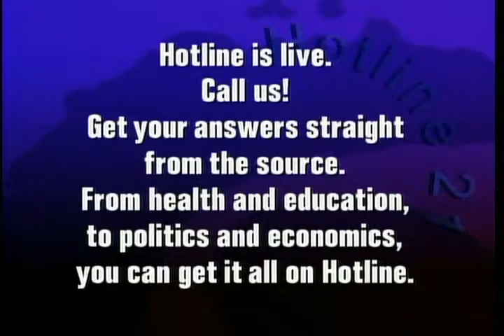Alderman Anthony Beale | Political Forum on CAN TV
Ald. Anthony Beale (9th Ward) discusses Mayor Emanuel's proposed 2014 budget, the need for pension reform, and bringing Walmart and other retailers to his community. This program was recorded live on October 23, 2013.